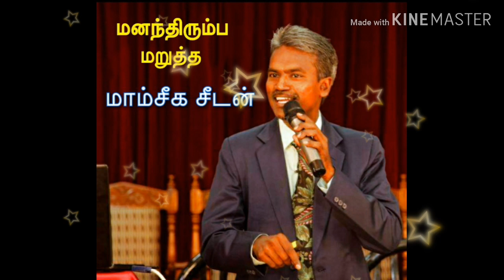மனந்திரும்ப மறுத்த மாம்சீக சீடன் | Pr. Doss kumar